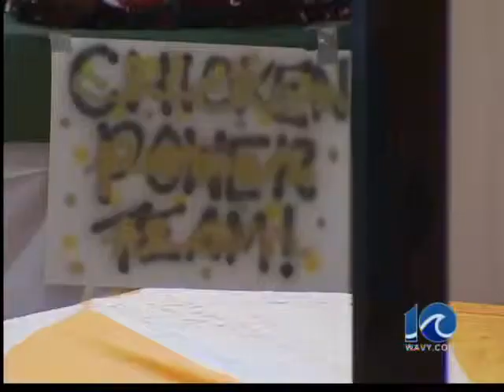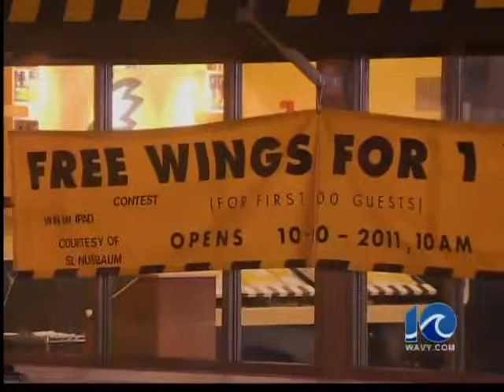Dozens line up for Buffalo Wild Wings